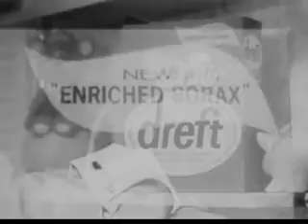1960'S COMMERCIALS P&G Dreft Detergent,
1960s Retromercial
1960s Commercials
1960's Commercial
1960s Commercial
1960's Commercials
1960'S commercials breaks
1960s Vintage Commercial
1960'S Vintage Commercials
1960's tv
1960s tv
"16mm"
"16mm film"
"tv "
"jingles"
"vintage"
commercials breaks
"retro"
"ad"
"tv commercials"
"Vintage Commercials"
"classic commercials "
"retro commercials"
"retrocommericals"
COMMERCIAL
golden
gold
old commercials
funny ads
funny commercials
ad
 tv ads
 tv commercial
 tv
 tv commercials
goldern
gold